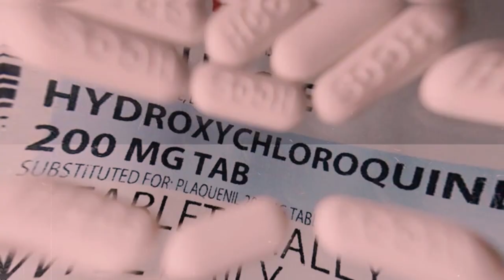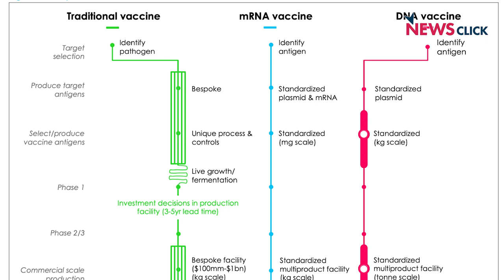COVID-19 Vaccine: Who Holds Intellectual Property Rights?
In this discussion, Satyajit Rath and Prabir Purkayastha talk about COVID-19 vaccines, intellectual property rights and patents associated with them.